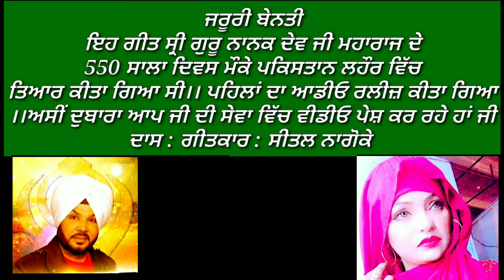IK HI NANAK || BEGAM NIRMAL SHAH || N SARDAR MUSIC AND SHEETAL NAGOKE PRESENT || LATEST VIDEO 2022